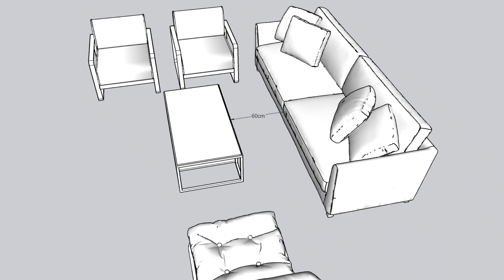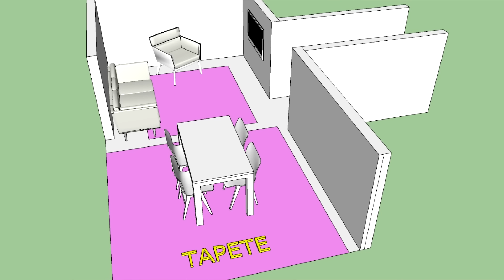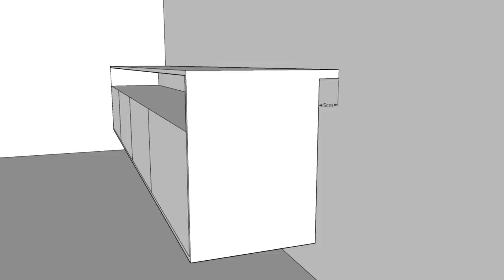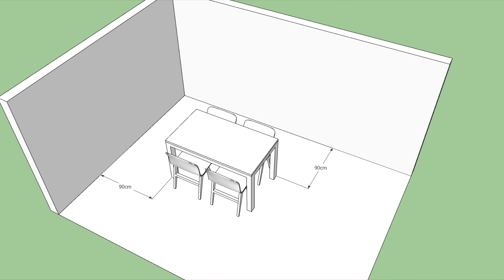5 COISAS QUE EU AMO OU DETESTO EM SALA DE ESTAR E SALA DE JANTAR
Quer aprender a acompanhar sua obra sem surtar? Conheça o CURSO ARQUITETANDO SEU SONHO:

Na hora de fazer uma CONSTRUÇÃO ou uma REFORMA envolvem muitas escolhas difíceis e é comum ficarmos perdidos e inseguros, com isso muitos me questionam O QUE EU FARIA SE FOSSE MINHA CASA e hoje vou te falar o que eu não faria na minha SALA.

Na decoração de uma  SALA PEQUENA DECORADA tudo fica mais difícil, precisamos pensar no SOFÁ, POLTRONA, MESA DE JANTRA, TAPETE, PAINEL DE TV etc. Mas mesmo assim como decorar sala PEQUENA?

Hoje separei 5 COISAS QUE EU AMO OU DETESTO EM SALA, seja sala de estar, sala de jantar ou sala de tv.

5 COISAS QUE DETESTO EM SALA:

ITEM 1 – JANELA ATRÁS DO SOFÁ – Não tem para ninguém, pode ser RACK, PAINEL DE TV, POLTRONA, MESA DE JANTAR, mas o SOFÁ é um dos se não o maior protagonista da sala. Eu não gosto de ter uma janela atrás do sofá, pois a cortina atrás desse móvel pode sujar muito, fora que a entrada de luminosidade atrás do sofá pode atrapalhar quem está assistindo a tv. Não tenho nada contra sofá retrátil, só não gosto de modelos com muitas costuras, nem modelos muito arredondados ou coloridos, prefiro cores neutras com cinza e bege;

ITEM 2 – MADEIRA – Cuidado com a mistura dos tons de madeira, madeiras mais frias junto com madeiras mais quentes pode não dar um bom contraste, assim como madeiras escuras e modelos avermelhados. Cuidado com madeiras com muita textura perto de outro elemento com muita textura como um marmorizado, um granilite, granitos etc. Tente manter uma madeira mais lisa ou um marmorizado mais discreto, podemos deixar um tom predominante no piso, um tom na marcenaria e outro tom de madeira nos móveis soltos;

ITEM 3 –TAPETE NA MESA DE JANTAR – Não gosto em uma sala de jantar colocar um tapete, isso pode sujar demais, a cadeira pode agarrar ao sair e provocar um acidente, pode ser que o tapete atrapalhe uma circulação, principalmente se na sua casa tem idosos e cadeirantes;

ITEM 4 – FIOS APARANETES - Você pode colocar um tubo de pvc embutido na sua parede para passar fios, pode ter um recuo em um painel para colocar os aparelhos eletrônicos ali atrás da tv, pode ter um painel indo até o RACK DA SALA etc;

ITEM 5 –AR CONDICIONADO – Usar ar condicionado em cima da janela limita o uso de cortina, com isso só podemos usar varão e não ir até o teto. Uma solução para isso é usar a evaporadora do ar condicionado split em outra parede como a parede atrás do sofá, ou acima da tv ou ainda criar um cortineiro de gesso e fixar o ar condicionado nele, com cortina  e trilhos mais discretos,

Agora 5 COISAS QUE AMO EM SALA.

ITEM 1 – MESA DE JANTAR – Eu prefiro a mesa de jantar retangular ao invés de mesa redonda ou quadrada, pois elas nos possibilitam colar uma parte da mesa na parede melhorando a circulação em volta da mesa, outro recurso muito bom é o canto alemão, nesse caso podemos usar mesa oval também;

ITEM 2 – PAREDE DP SOFÁ – Essa pode ser uma parede de grande destaque na sala, já que o sofá é um elemento grande e chama muita atenção para ele. Nessa parede podemos ter boiserie, tijolinhos, painel ripado, quadros decorativos, papel de parede, pedras, cimento queimado e muito mais;

ITEM 3 – PAINEL DE TV – Antigamente se usava muito rack para sala bem robusto, com o tempo ele foi ganhando novas formas, iluminações, uso de painel de madeira etc. Hoje em dia tem quem prefira nem usar o painel de tv, ter apenas um rack para sala e uma prateleira, mas eu gosto de ter uma parede trás da tv, seja de tijolinhos, marcenaria,  cimento queimado, pios vinílico etc;

ITEM 4 – INTEGRAÇÃO – Acho uma ótima opção integrar cozinha com sala , a cozinha americana e sala com varanda integradas, mas nessas casos prefiro alinhar o piso e usar o mesmo piso, sendo assim a varanda com cortina de vidro, uso de cortina e tela solar;

ITEM 5 – ACABAMENTOS FOSCOS – Isso deixa a decoração mais atemporal e chique, mas nada impede de ter a base fosca mas alguns elementos brilhosos, como objetos decorativos, luminárias, um tampo de mesa de vidro, espelhos, perfil metálico, mesa de centro espelhada etc;

 Grande abraço